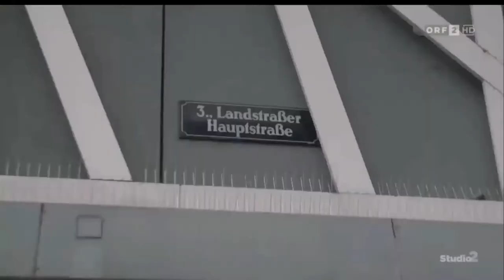Larissa Marolt in der Sendung Studio 2 vom 25.11.2020 (Zusammenschnitt)